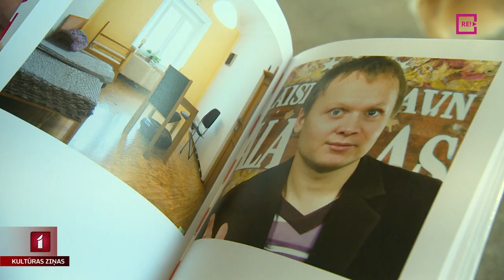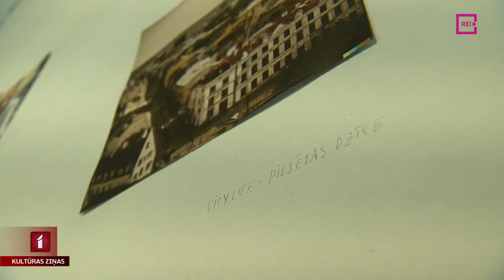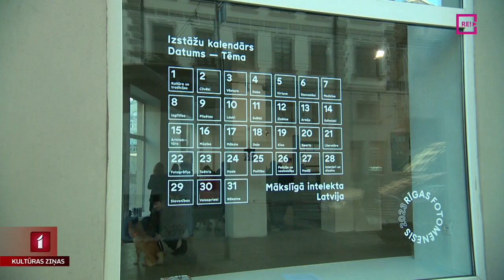Mākslīgā intelekta fotomēnesis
Pavasaris ir svarīgs laiks laikmetīgās fotomākslas cienītājiem. Tieši tad norit Rīgas Fotomēnesis, un nu jau trīs gadus tas pievēršas laikmeta radītajiem izaicinājumiem. Šoreiz tas ir mākslīgais intelekts, kas arvien straujāk ielaužas gan sadzīvē, gan kultūras procesos. Tādēļ visu maiju Fotomēneša izstādēs būs skatāmas ne gluži fotogrāfijas, bet tehnoloģiju radītas bildes par Latviju un tās ikdienu.